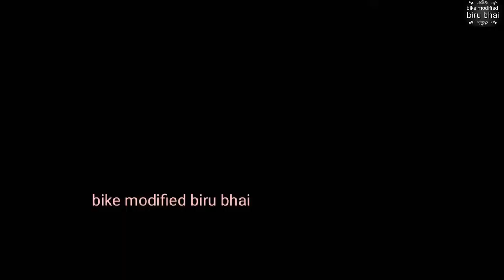Splendor Plus modified new 2019 top model video